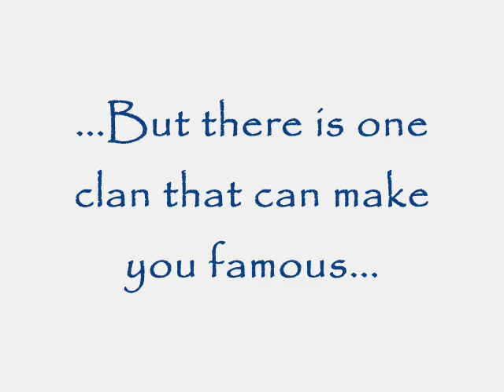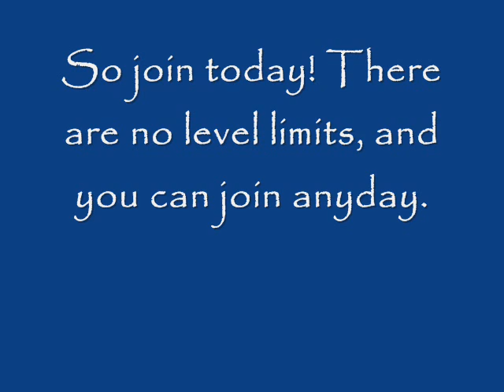D-Unit Promo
D-Unit Promo for Daimonin